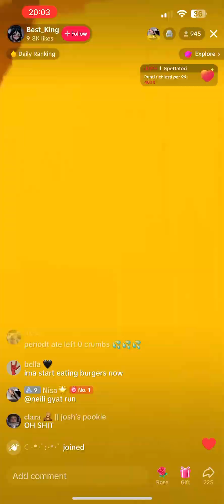Weird game on tiktok live